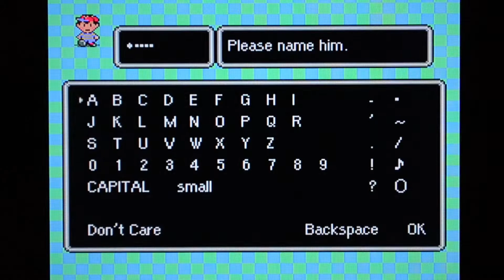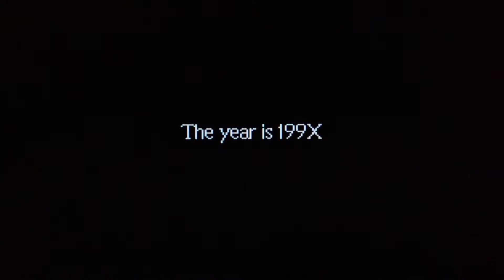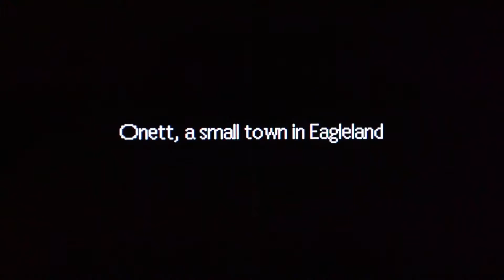TBT EarthBound, Pt.1 - The Fallen Meteorite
CDns3 begins his new throwback gameplay of EarthBound on Wii U.